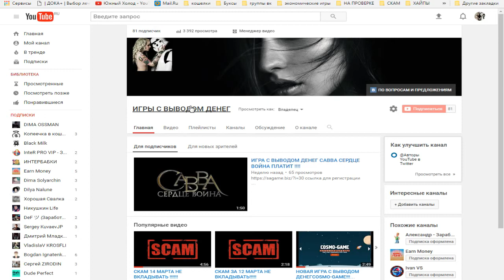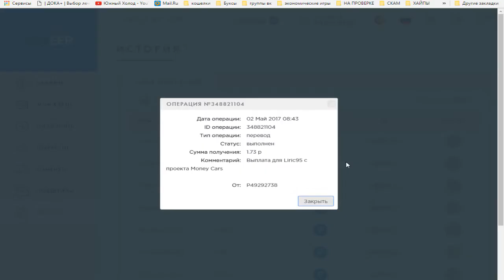2 СЕЗОН ИГРЫ С ВЫВОДОМ ДЕНЕГ MONEY CARS ОТ ЗОЛОТОГО КИТА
ТОПОВЫЕ ИГРЫ 2018 ГОДА  КОТОРЫЕ ПЛАТЯТ

видео как привлекать рефералов!
лучшие сайты для рекламы!

►ПО ВОПРОСАМ И РЕКЛАМЕ ОБРАЩАТЬСЯ